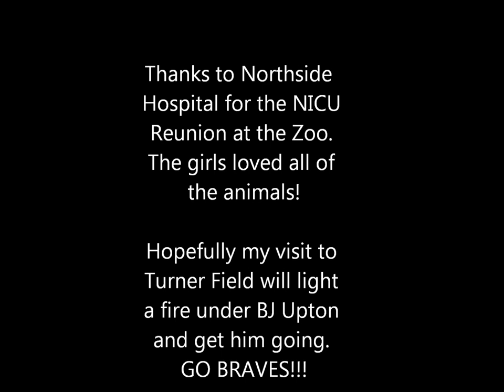Tubbs Vlog: Lets go to the Zoo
Northside Hospital sponsored a NICU reunion at the Atlanta Zoo last weekend. The girls got their first taste of the wild animals the zoo has.

We were also able to attend our first Braves game of the season. Of course the Braves won.